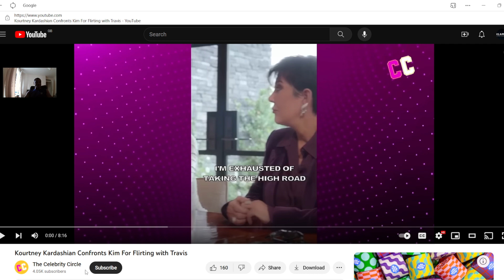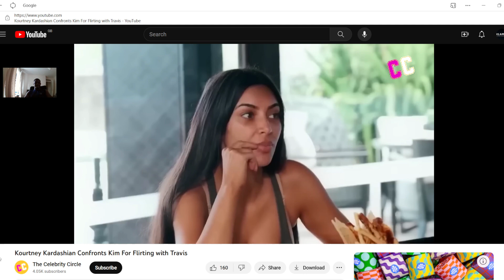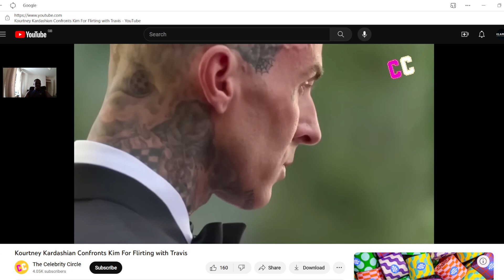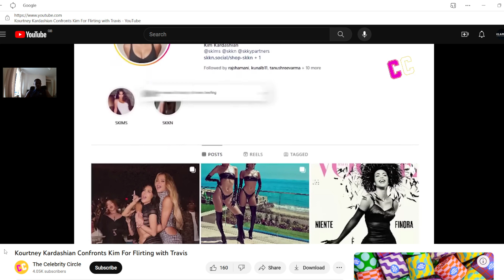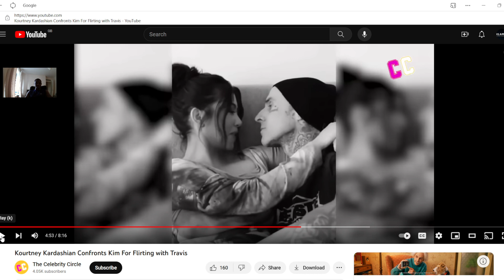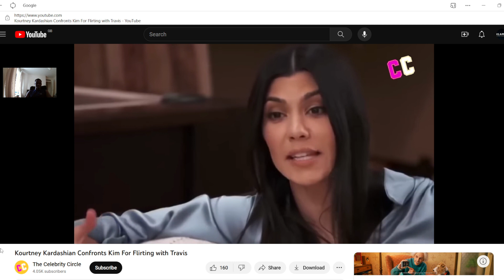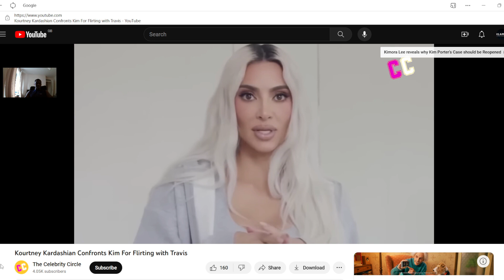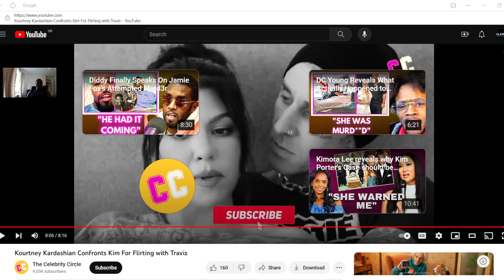Kourtney and kim kardashian fight over kim flirting with travis!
The drama goes on on who deserves all the attention i don,t think this will ever stop the drama!